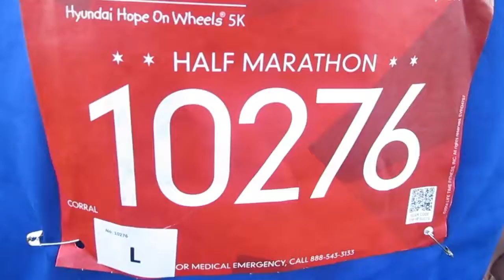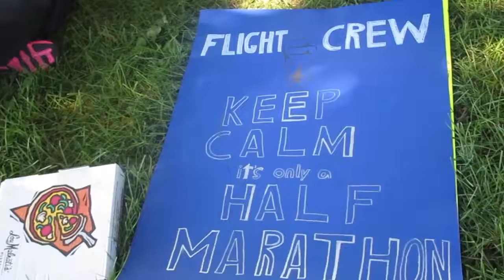Flight Crew Runs Chicago Half Marathon 2014